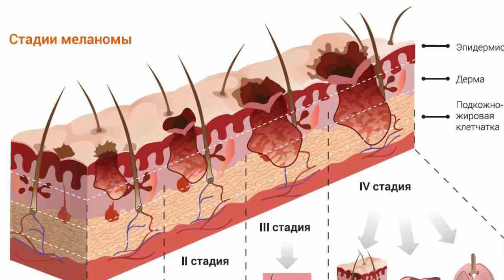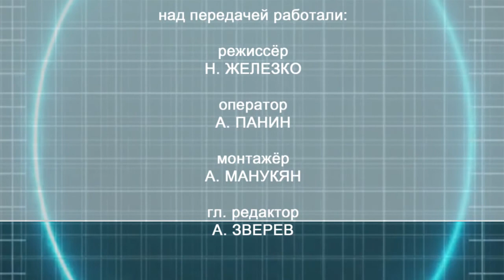Все о здоровье. Правда о родинках